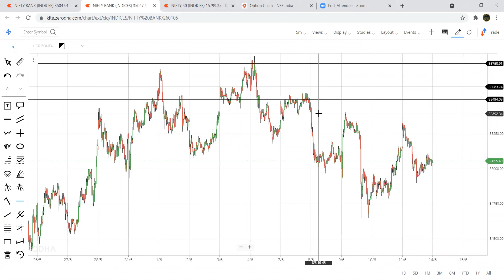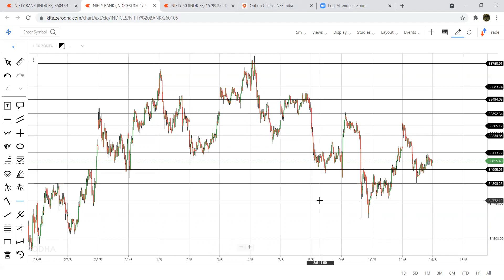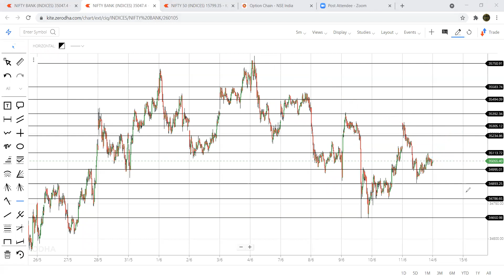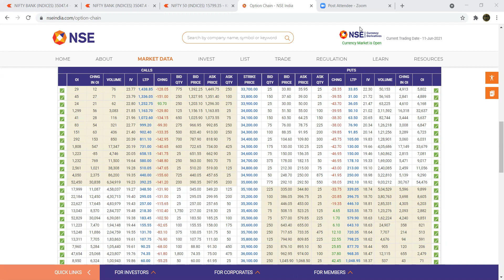Nifty and Banknifty predictions and analysis for monday 14 June 2021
nifty analysis monday 14 June 2021
nifty options trading strategies monday 14 June 2021
BANKNIFTY ANALYSIS  monday 14/6/2021

nifty tomorrow
nifty analysis
Bank nifty today
nifty chart
nifty 50
bank nifty share price
sgx nifty
nifty today
nse nifty
sgx nifty live
nse banknifty
nifty live

stock charts
technical chart
sensex
sensex today
nifty
nifty share price
nse
bse sensex
bank nifty
nse india
stock market
nifty today
nse nifty